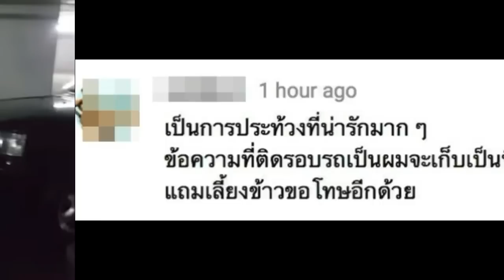เวอร์ชั่น ไปนานมาก! สาวเต้น ปานามา เมื่อโดนรถจอดขวางใส่เกียร์ P